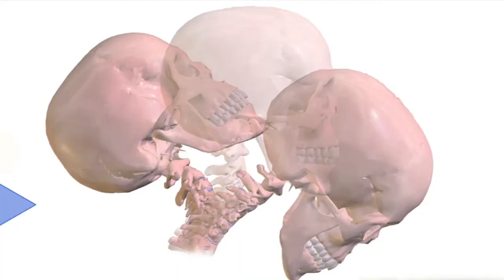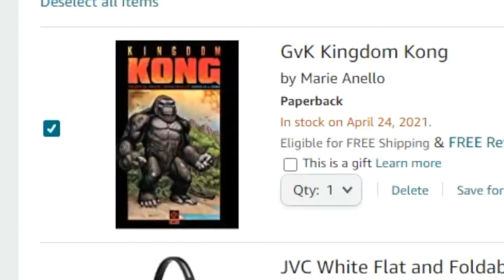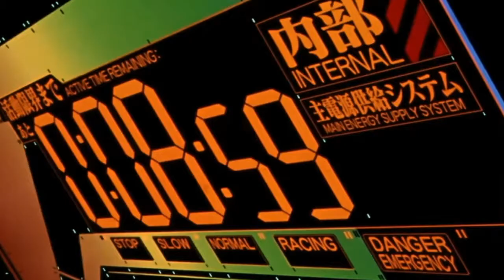Godzilla vs. Kong Review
Yep, the channel isn’t dead! Expect some more stuff in the near future, Titan-related and not. Go over to Chabody’s channel if you haven't seen him, he kindly gave the channel a shout-out. Go watch this movie and live life folks.

P.S. The comics and novelization DO explain everything! Well, go read GvK.

Intro Music from Freesound.org

This video complies with Fair Right Usage. All pictures and video clips were taken from their respective films or promotional materials. Here is a list of the proper citations and links.

Addams, Arthur. 6 April. 2021,Godzilla: Dominion, Greg Keyes, Legendary     Comics, front cover.
Addams, Arthur. 6 April. 2021, Kingdom Kong, Marie Anello, Legendary Comics, front cover.
Anno, Hideaki. “Neon Genesis Evangelion.” Season 1, episode Episode 2: Asuka's Arrival In Japan, 22 Nov. 1995.
Evry, Max. “Shun Oguri on Set in Australia.” ComingSoon.net, Evolve Media/LLC Company, 22 Feb. 2021,
Game Freak. Pokemon Sword and Shield. 1.3.1. Nintendo Switch, Nintendo, 15 Nov. 2019,
Seshita, Hiroyuki and Kobun Shizuno, directors. Godzilla: City on the Edge of Battle. Netflix, Toho Animation, 18 July 2018,

Takahashi, Atsushi, director. Godzilla Singular Point Official Trailer Netflix Anime. Youtube, Netflix Anime, 12 Apr. 2021,
Wingard, Adam, director. Godzilla vs. Kong. Legendary Entertainment/Warner Brothers, 2021.